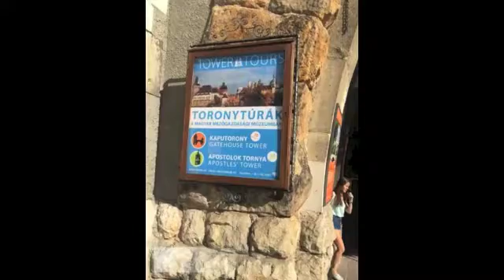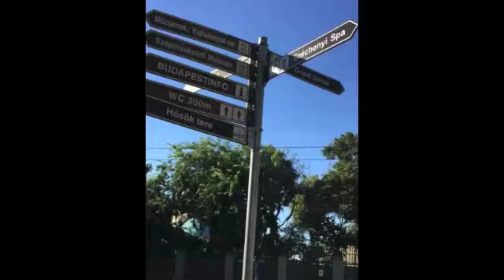Fell in love with Budapest after visiting their City Park.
Budapest's City Park is full of surprises at every corner. Here's some photos of a castle, a museum, a popular Hungarian bathhouse, and Heroes' Square. Loved this spot. A must see!